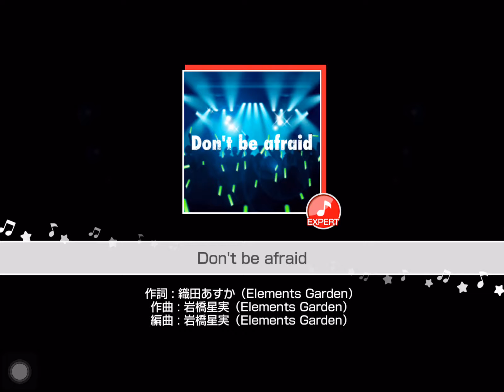バンドリ！ガルパ Don't be afraid EXPERT Full Combo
新しいゲームをやってみました
まだ遊び方に慣れていませんから、GREATが多かったですね